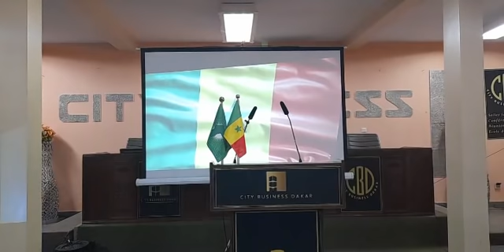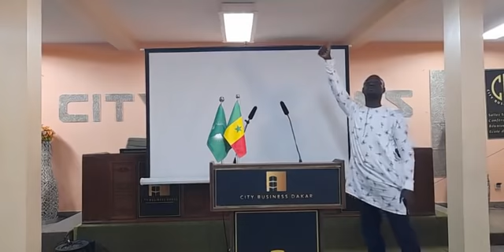Revivez la déclaration de presse du président Ousmane Sonko